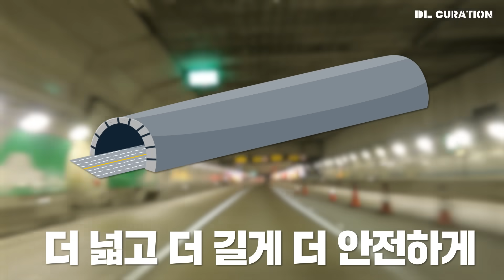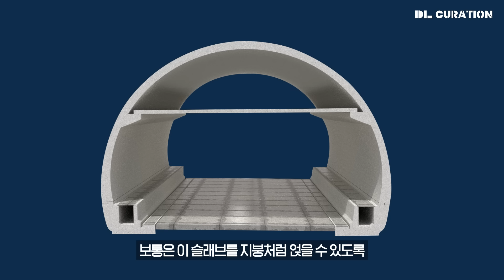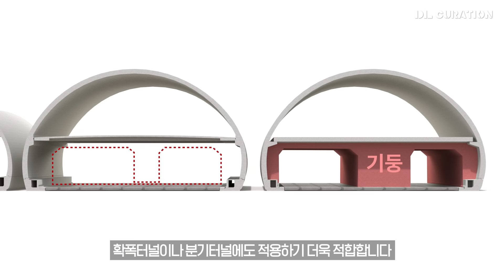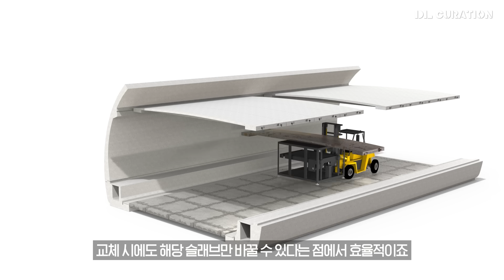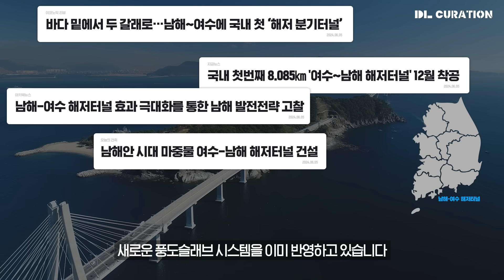터널에 우리가 모르는 길이 있다?｜DL이앤씨 터널 시공 기술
터널의 규모가 이전과는 비교도 안 되게 커지면서
기존의 문제점과 한계를 극복할 수 있는 기술이 필요해졌다는데...🛠

DL이앤씨가 개발한 혁신적인 터널 구조 시스템으로
안정성과 효율성 모두 갖춘 시공이 가능해졌다고?😲

터널 시공 산업을 선도할 수 있게 해준
DL 이앤씨의 기술이 무엇인지 알아보시죠!👀